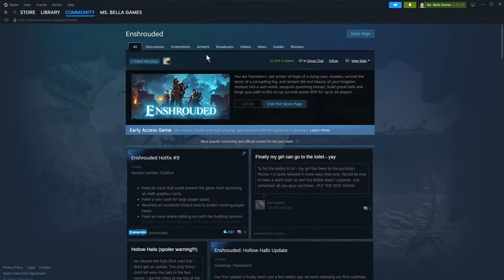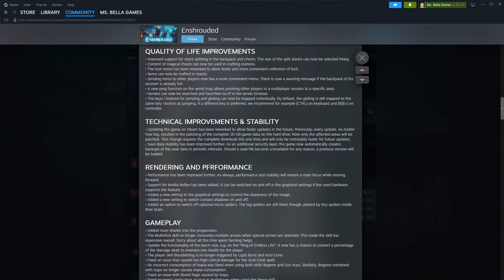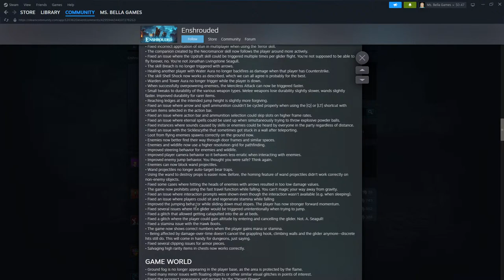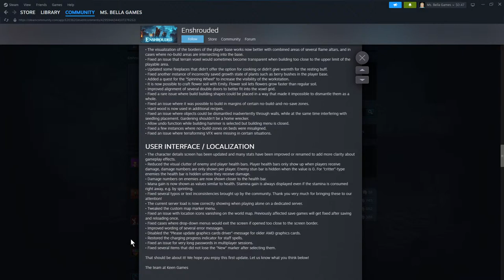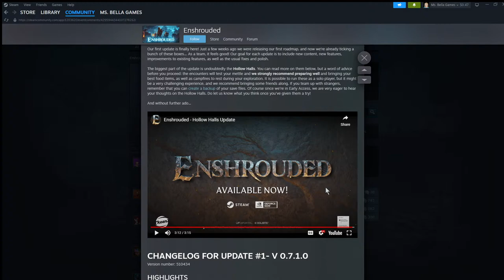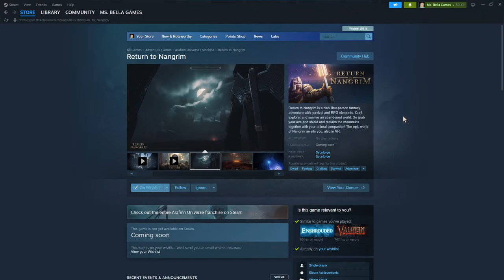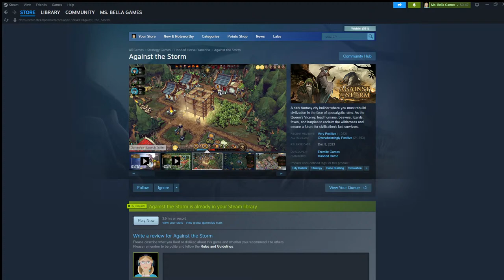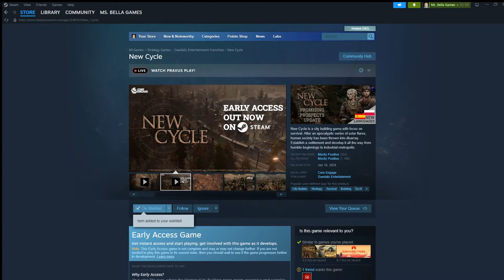First Major Update for Enshrouded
Earlier today, Keen Games released their first major update for Enshrouded. What have they added to the game and what have they changed? We're going to look at the patch notes and then do a bit of exploring in Embervale.

But never forget that your views, likes or dislikes, and comments are the best  support. I appreciate each of you!

I also have a blog, where I post weekly about video games, channel news & ideas, etc. If you're interested, head over to Ms. Bella's World